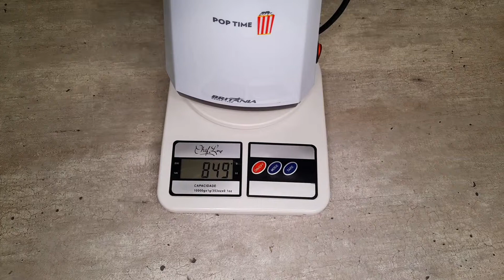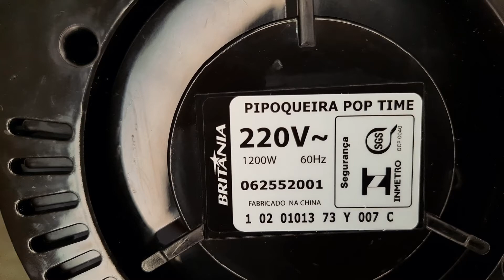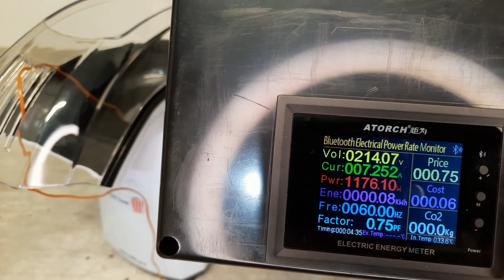Pipoqueira Britânia Pop Time, vale a pena ter uma???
Neste vídeo será mostrada a pipoqueira da marca Britânia, modelo Pop Time. Iremos ver suas características técnicas, como funciona e saber quanto custa a energia para fazer uma pipoca deliciosa.

Segue link do produto: